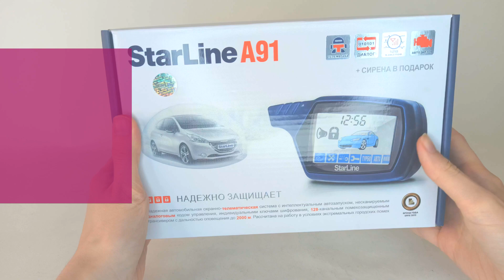Автосигнализация с автозапуском с функцией удаленного прогрева и обратной связью SL A 91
ОСНОВНЫЕ ФУНКЦИИ СИГНАЛИЗАЦИИ
Включение сигнала тревоги при срабатывании датчиков в режиме охраны
Подача сигнала оповещения о тревоге на брелок с обратной связью
Режим иммобилизатора
Режим турботаймера
Программируемое двух шаговое выключение блокировок двигателя
Программируемый персональный код экстренного отключения
Блокировка двигателя
Режим бесшумной охраны
Режим охраны с работающим двигателем
Бесшумное включение и выключение режима охраны без брелока
Обход зоны дверей на время задержки погасания салонного света
Автоматический возврат в режим охраны при случайном выключении
Дистанционное отключение датчиков по уровням в режиме охраны
Сигнализация для автомобиля с автозапуском.
Комплектация
В КОМПЛЕКТЕ
•  Центральный блок управления с полным комплектом для установки

•  Брелок дистанционного управления с ЖКИ-дисплеем

•  Брелок дистанционного управления

•  Двухуровневый датчик удара

•  Модуль связи с кнопкой аварийного вызова и датчиком температуры

•  Датчик температуры двигателя

•  Светодиод для индикации режимов работы

•  Кнопка Valet

•  Концевик капота/багажника

•  Инструкция по эксплуатации и установке